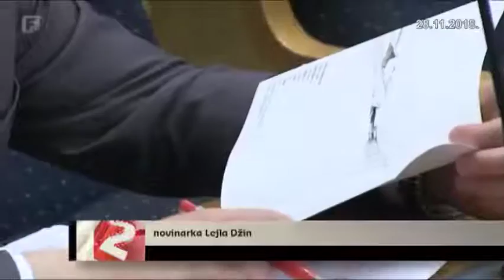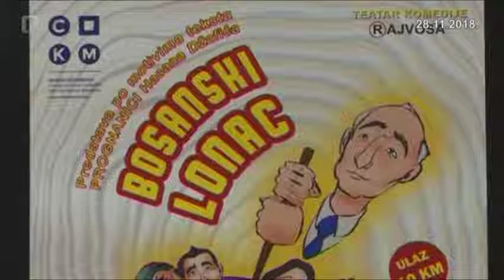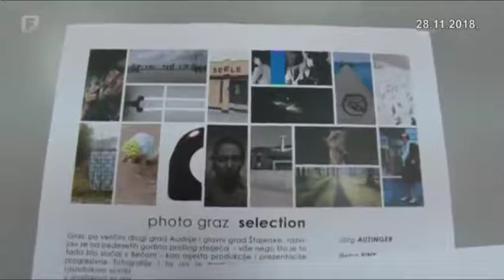Dnevnik 2 28.11.2018.